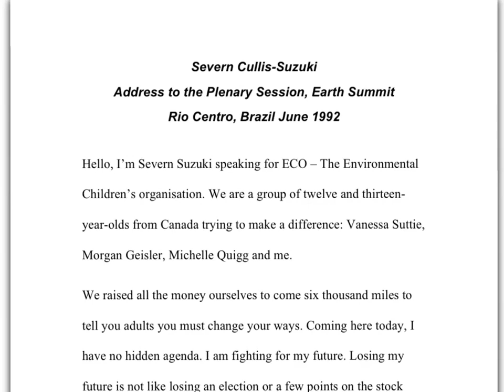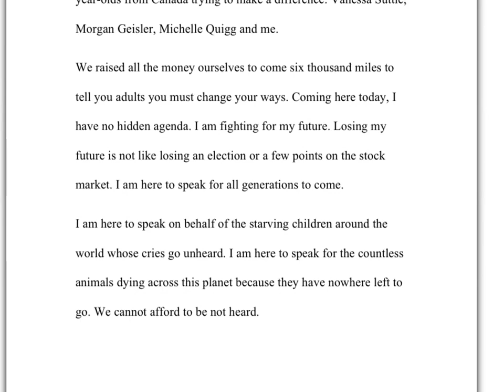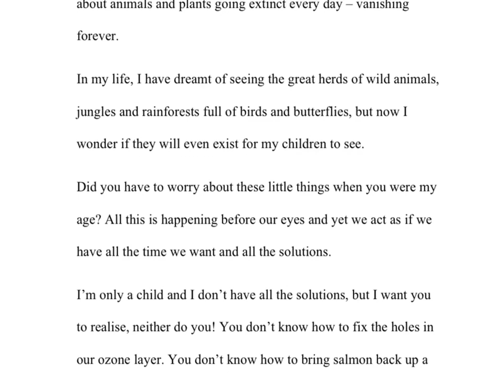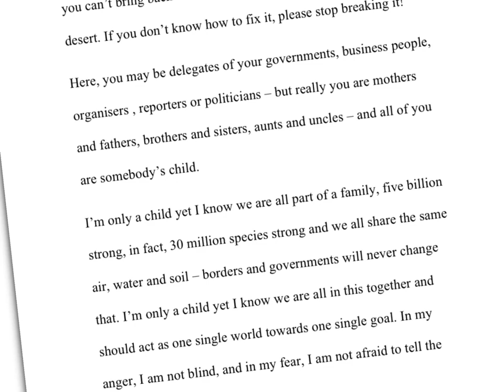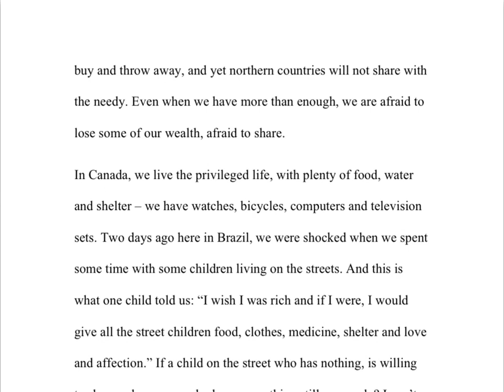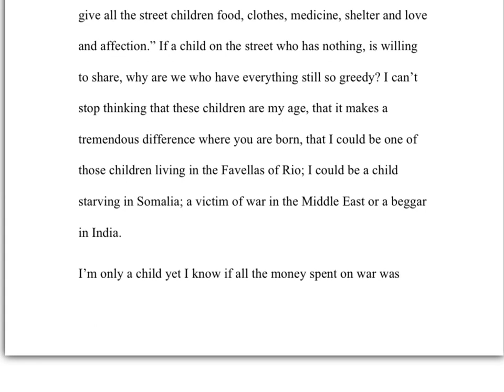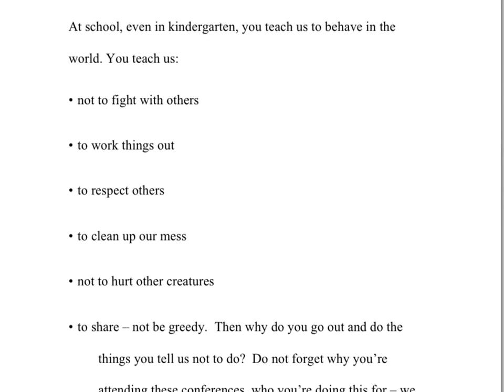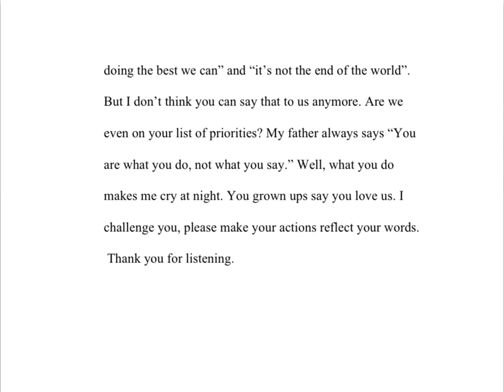Analysis of Severn Suzuki's speech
HSC English: Module A - Distinctive Voices